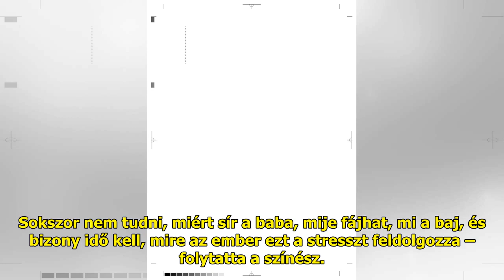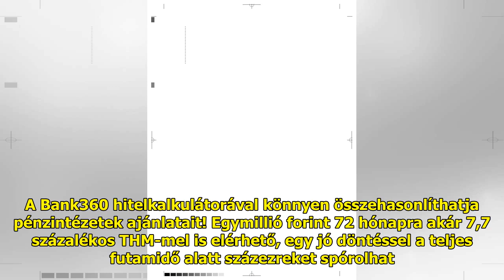Itt a meglepetés: 11 hónapig titkolta Lengyel Tamás, hogy apuka lett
– 11 hónapos és már kialakult ...